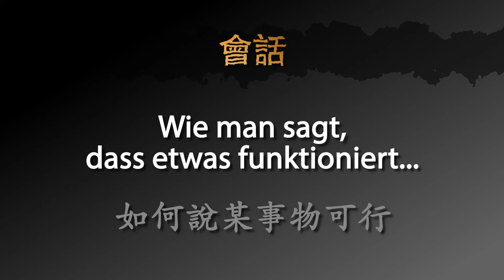用德文如何說某事物可行 － 德文學到死：快問快答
用快速的影片學德文：如何說「行了！/ 成功了！」

影片包含以下三個句子：
1. 行了！(成功了！)
2. 希望 [這個計劃] 會成功。
3. 這樣不行。